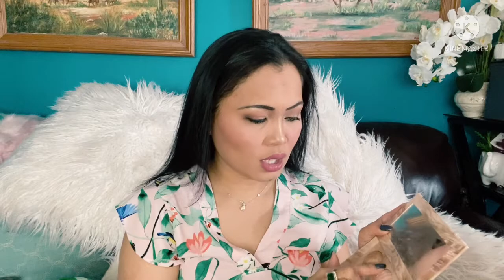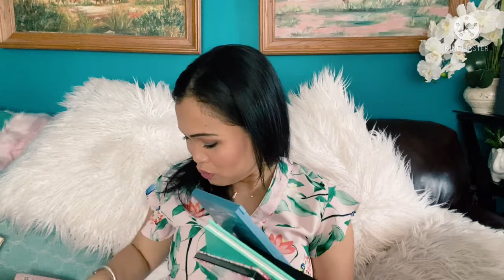Unboxing gift|haul|Cebuana my daily life here in America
Cannot wait to play with all this gift and  I palit ko ug pineapple earrings dupery cute and light to wear